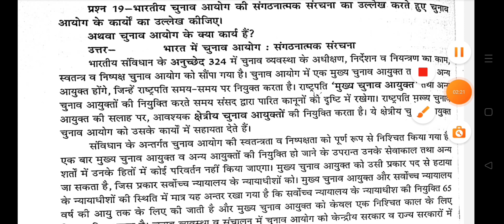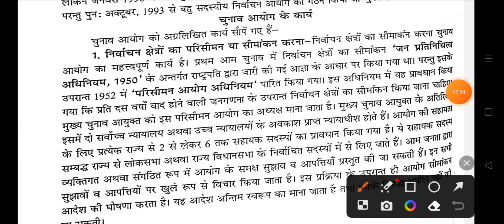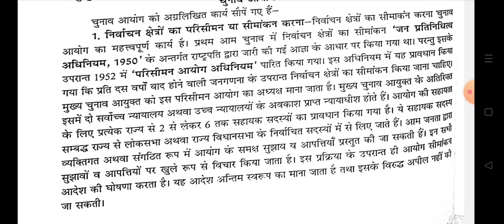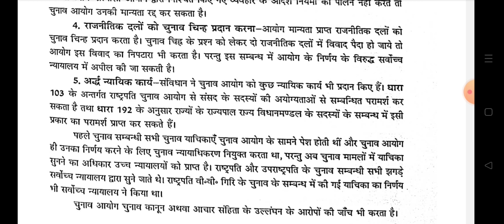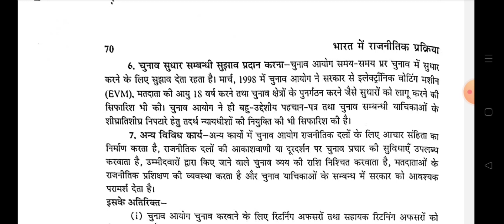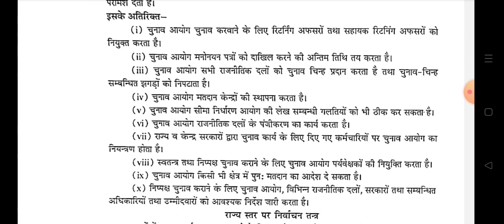Election commission चुनावी आयोग polity ba unit -4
✅unit -2 Elements of Drama